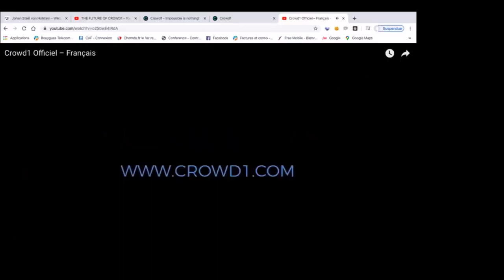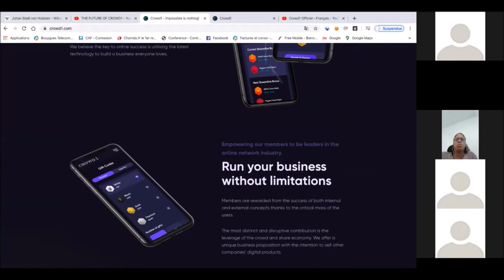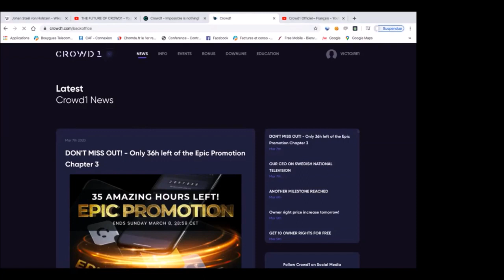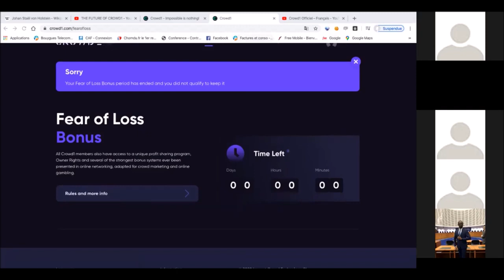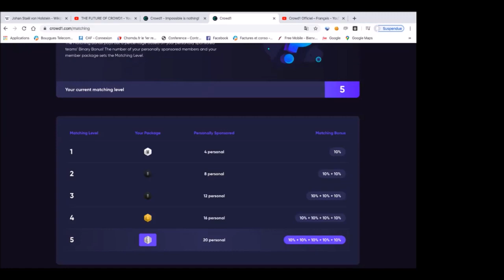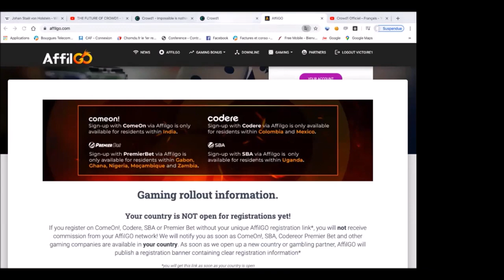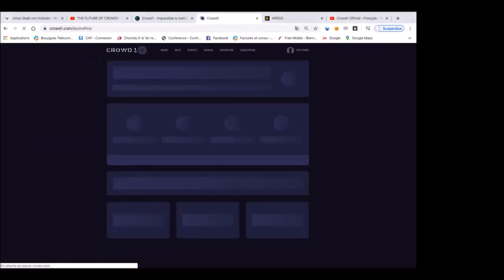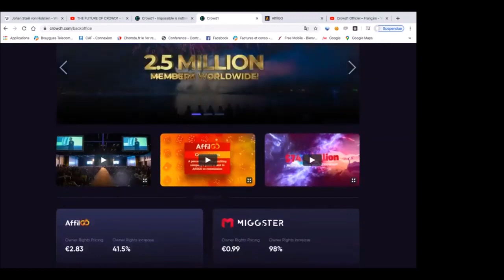CROWD1 : PRÉSENTATION DU BUSINESS POUR DES JALOUX. NOUS SOMMES DANS CROWD1 OU EST TON PROBLEME ?